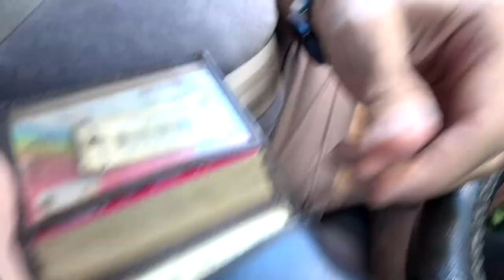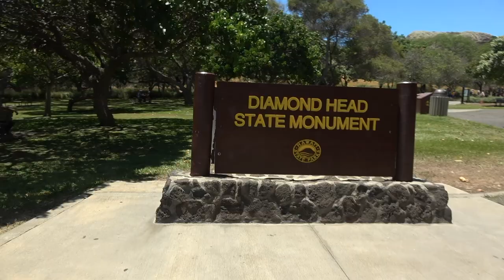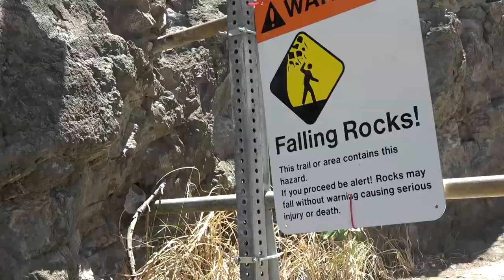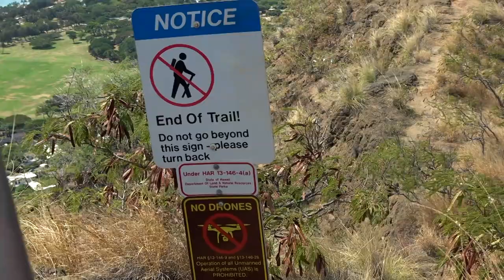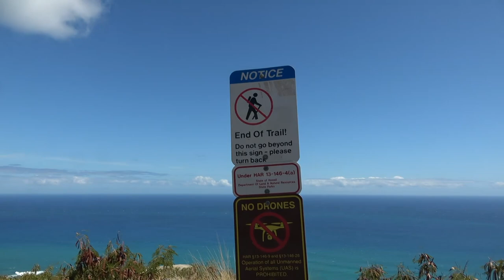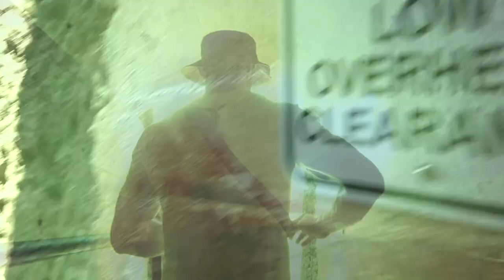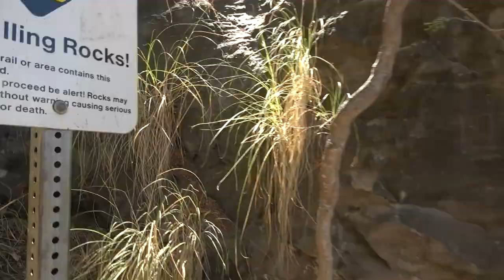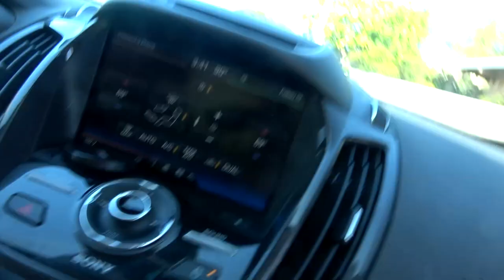Hike Diamond Head Crater summit = raw footage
Before his long expedition to Africa, Michael and I go on a hike up Diamondhead Crater summit.  Pillboxes from WWI and arial view of Waikiki, Honolulu, Kapiolani park.
Total hike, at a moderate rate on average [ stiff pace up; cautious rate down ] took about 2 hours.
    It was a hot day.  There are dark tunnels.  99 cement stairs.  inside of old bunkers.
Super Blue Moon day and solar flare geostorm level 8 (highest)
[ pay no attention to me huffin' and puffin' ]

 for supporting with your viewing.